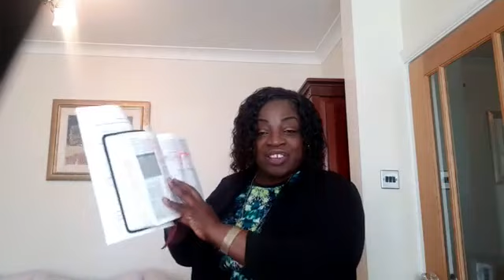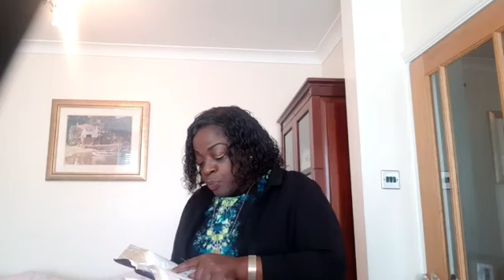Faith in God Conquers Circumstances - B Brooks - 10 April 2020 - Good Friday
Live online church service as a result of COVID-19
Speaker B Brooks, praise and worship Angelica Brooks